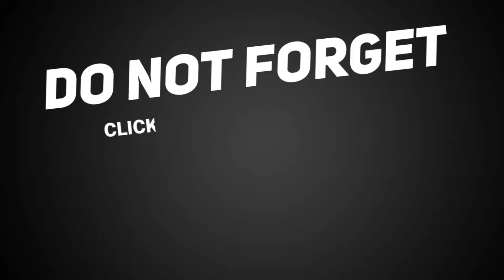👉 ১টি পাঠা ২টি মেয়ে ৩৩ হাজার । ৪টি মেয়ে ছাগল ৪৫ হাজার